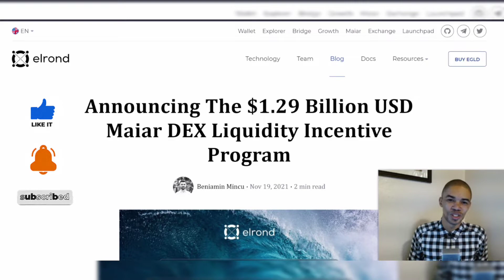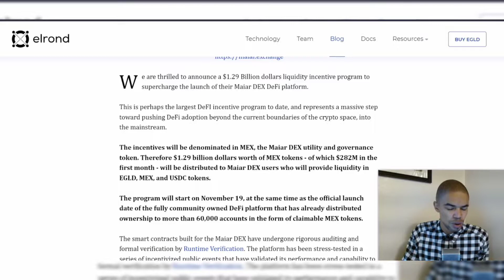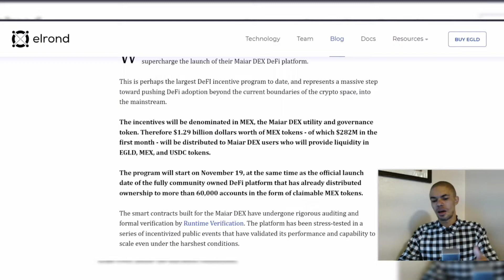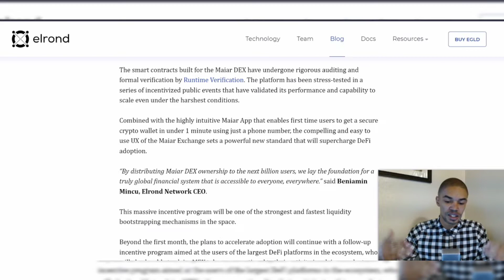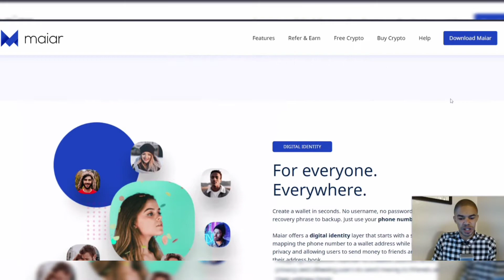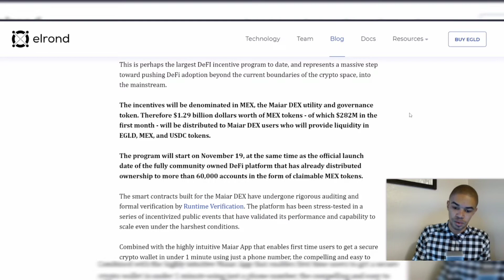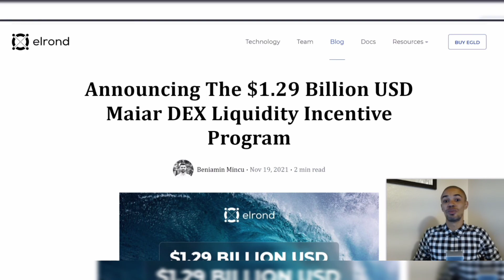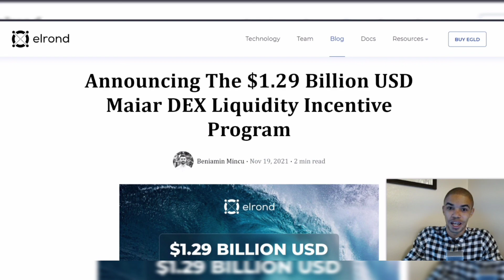The Story Of Elrond's (EGLD) Billion Dollar Defi Incentive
Global Blockchain News With A Global Perspective, Daily News, Reviews & Education on the Blockchain Economy.

Digit Hustle Resources ;
Abra Blockchain Wallet ( Earn $25 in CPRX For signing up)

Maiar EGLD Wallet ( $10 In Free EGLD, With 200$ purchase)

NEWS!